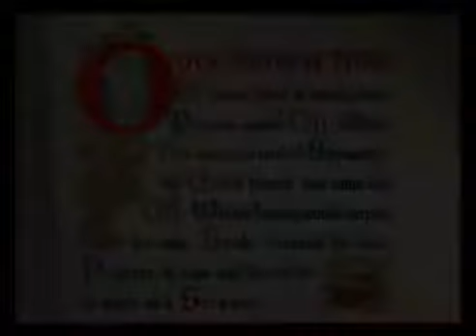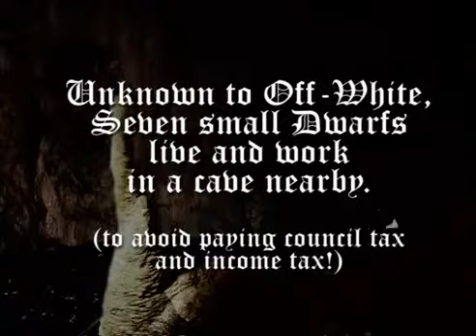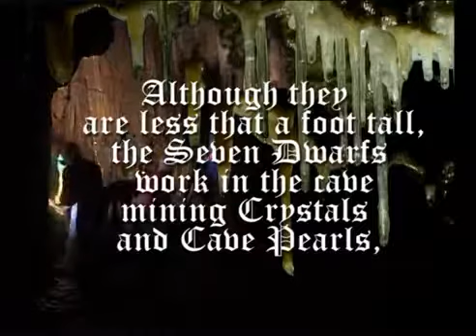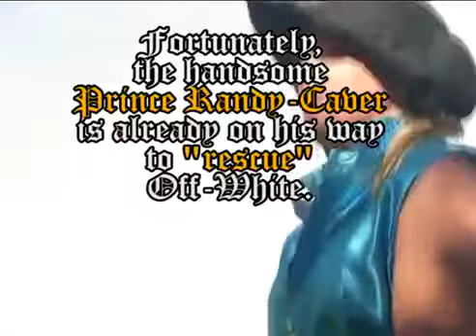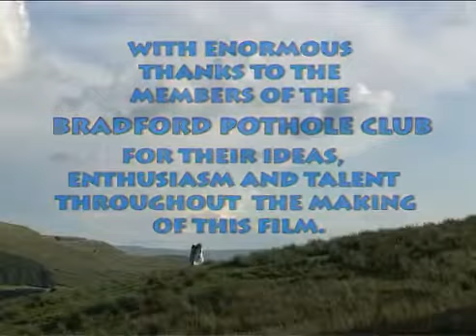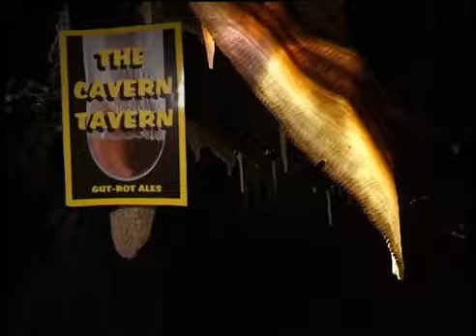OFF WHITE AND THE SEVEN DWARFS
Walt Disney's 1937 film: Snow White and the Seven Dwarfs. Lyrics: We dig dig dig dig dig dig dig in our mine the whole day through To dig dig dig dig dig dig dig is what we really like to.

Visit for more from the Seven Dwarfs Mine Train! Happy, Sleepy, Dopey, Bashful, Grumpy, Sneezy, and Doc head into the new Seven Dwarfs Mine Train ride at Walt.

A bit of bawdy pantomime style fun, put together for closing of the the 2007 "Hidden Earth" caving conference. Written and filmed over a couple of weekends with the Bradford Pothole Club.

Taken from 1994 VHS of "Snow White and the Seven Dwarfs".